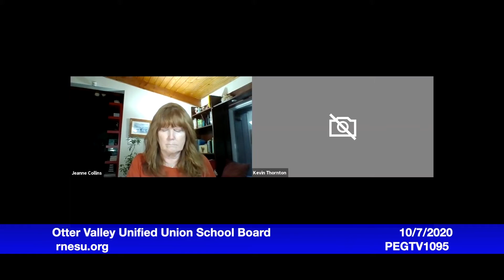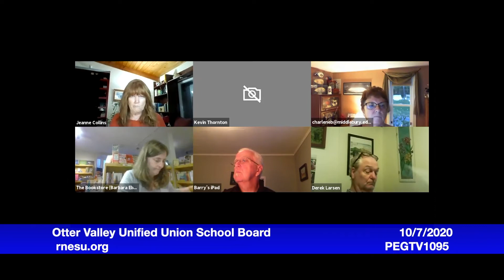Otter Valley Unified Union School Board - October 7, 2020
PUBLIC NOTICE

OF SCHOOL BOARD MEETING

OTTER VALLEY UNIFIED UNION SCHOOL BOARD

6:00 PM - online and dial-in
All RNESU Board meetings are temporarily moving to an online format.
The link to each meeting can be found in the calendar of events on the RNESU website.

SCHOOL BOARD AGENDA
I. 6:00 p.m. Call the Meeting to Order
● Review and Accept Agenda

II. 6:05 p.m. Communications with Parents/Citizens/Staff (Policy 4.2)

The Board welcomes public comments for possible future consideration.
● Board “Let’s Talk” Communication Report
III. 6:15 p.m. Board Professional Development (Policy 3.0)

● September 23 Professional Development Recap and Reflection on Oct 21 Agenda
● Policy Rehearsal (OVUUSD Policies):
○ Rehearsal Worksheet EL: 2.8 Communication Support
● Chittenden Select Board Virtual Training on Implicit Bias Oct. 22 6:30 p.m.
● Barstow Board Virtual Training on Policy Governance Nov. 17 6:00 p.m.

IV. 6:30 p.m Executive Limitations Monitoring Report (Policy 2.0)

● Monitoring Report - 2.8 Communication and Support to the Board

V. Board Management Delegation (Policy 3.0)

● Monitoring Report - 4.2 Board Job Description (Postponed from 09/02/2020)

VI. 7:15 p.m. Governance Process (Policy 4.0)

● Appoint Rep. to RNESU Teacher Negotiations Committee
● Appoint Rep. for October VSBA Annual Meeting - Proposed Resolutions
● Set Board Budget Parameters
● Board Member Recruitment

VII. 7:25 p.m. Communication and Support to the Board (Policy 2.8)
● Superintendent’s Informational Report
○ Facilities Update - Report on Summer Projects and Otter Valley
Entrance and Auditorium Seating
○ Legislative Update
■ Advocacy: USDA Waiver Letter Update
○ RNESU Teacher Negotiations Update and Rep Assignment

○ Update on Leicester PFAS Report
○ Edmentum Assessments and Curriculum
○ VSBA Annual Meeting
○ Re-Entry Plan Update
○ Let’s Talk Communication App

VIII. 7:35 p.m. Consent Agenda (Policy 4.3)

Items that the Board has previously delegated to the Superintendent, but that an external authority
requires the Board to “approve.” The entire Consent Agenda is adopted by one motion, without
discussion. However, any item can be removed from the Consent Agenda for discussion, following the
Board’s policy.
A. Minutes
B. Orders
C. Monthly Financials
D. Personnel Changes

IX. Global Ends Monitoring (Policy 1.0)

No items for consideration under this agenda topic.

X. 7:40 p.m. Set Date for Next Meeting

OVUU Board Meeting - Wed. October 21, 2020 - 6:00 PM - on line
● Board Meeting Self Evaluation
XI. 7:45 p.m. Executive Session (if necessary)
XII. 7:55 p.m. Adjourn